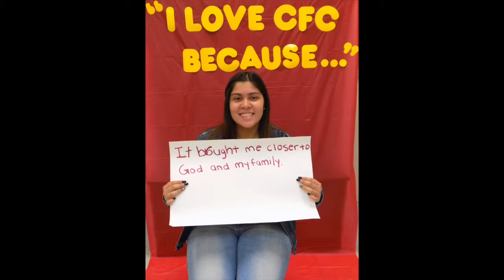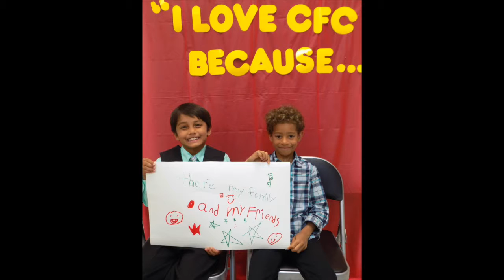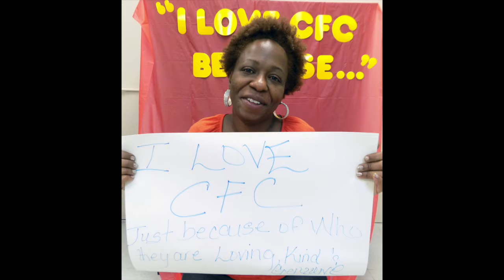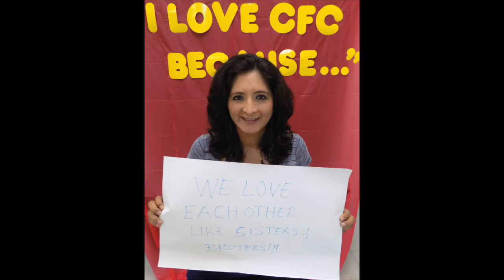CFC 3 year Anniversary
Our Anniversary video to celebrate how we feel about our Church.